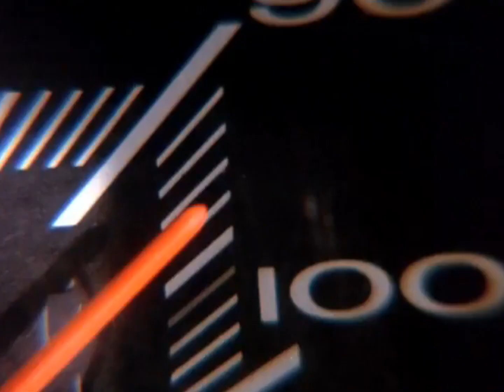Chris Rea • The Road to Hell (Part 2)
Featuring video from "Duel" (1971).